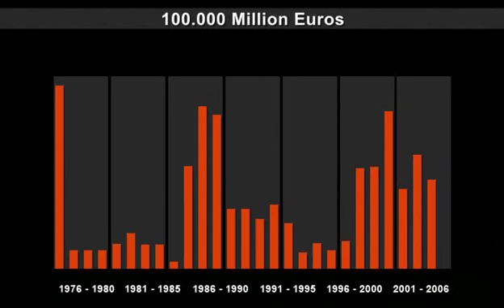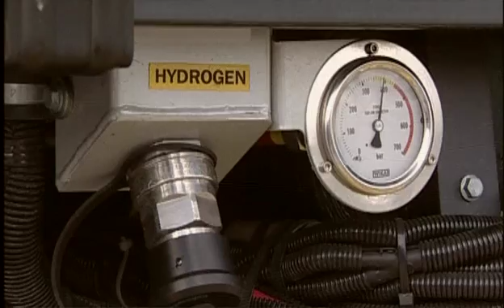Documentary Film: Water can run out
Alert to the current situation of water stress at global level and incentives for more efficient management of this natural resource.

Posted on the website of the Portuguese water Partnership.